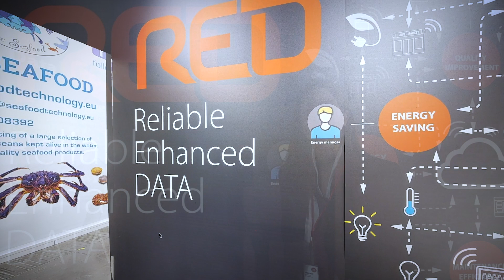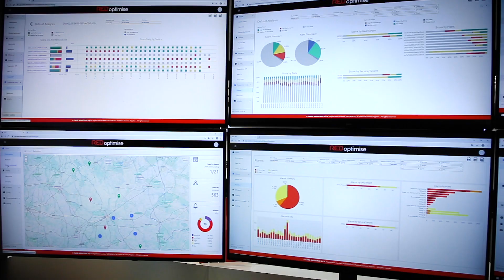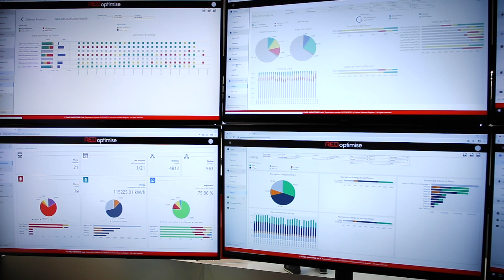RED at Euroshop 2020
For the first time, at Euroshop 2020, CAREL has presented RED.
Serena Ometto describes the new generation of CAREL digital services dedicated to retail applications.